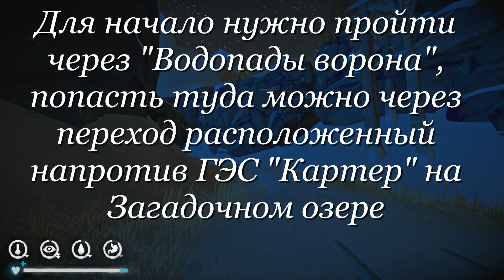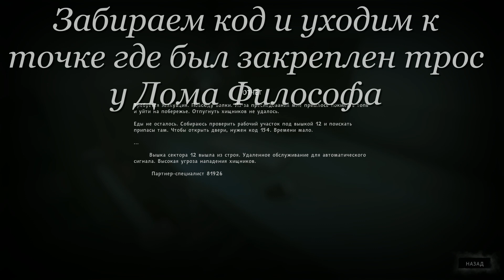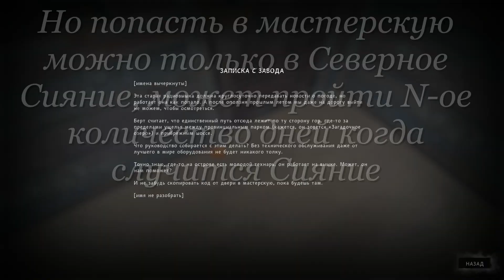THE LONG DARK Как попасть в мастерскую на консервном заводе в Бледной бухте ? Я покажу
Это мой первый опыт в создании такого видео, не судите строго)
Для записи этого видео играл в Выживании на Пилигриме, поэтому волки разбегались кто куда, на более высоких уровнях они на вас нападут, кстати, в мастерской вас может поджидать волк, так что будьте аккуратнее )